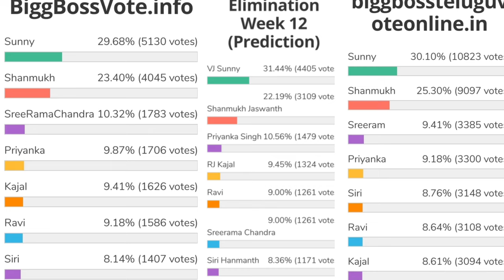Bigg Boss 5 Telugu 12th week voting results | Biggboss 5 telugu 12th week elimination | Bb5 promo